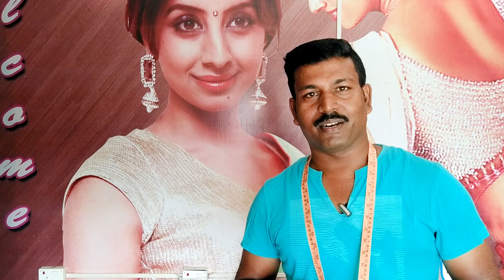Stylish Back Neck Model | Cutting and Stitching | Tailor Bro